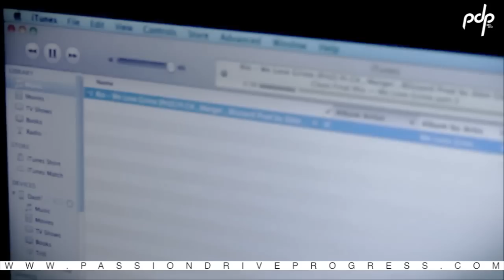PDP: RIO - WE LOVE GRIME PART 2 (BEHIND THE SCENES) FEAT MARGER, C4 & BLIZZARD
Behind the scenes to Rio's new video we love grime. The official video is out on 30/12/12 directed, filmed and edited by Jay Parpworth. Followed by his mixtape'Bottom To The Top 2' which will be available on 3rd January 2013